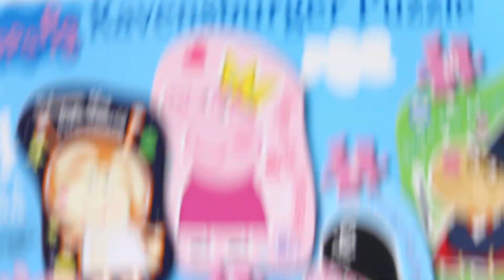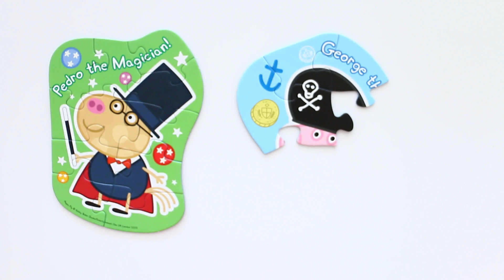Педро и Джордж друзья Свинки Пеппы собираем пазлы для детей с героями мультика Свинка Пеппа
Педро и Джордж друзья Свинки Пеппы собираем пазлы для детей с героями мультика Свинка Пеппа. Вы на канале Danik and Lesha и мы любим собирать пазлы с героями мультика свинка пеппа Peppa Pig. На этот раз это пазлы для малышей и детей постарше Педро и Джордж друзья Свинки Пеппы

George and Pedro friends of Peppa - play puzzle for kids with cartoon characters Peppa Pig

Смотреть еще пазлы с Свинка Пеппа :

Денни играет в мяч - собираем пазл для малышей с героями мультика Свинка Пеппа | Danik and Lesha